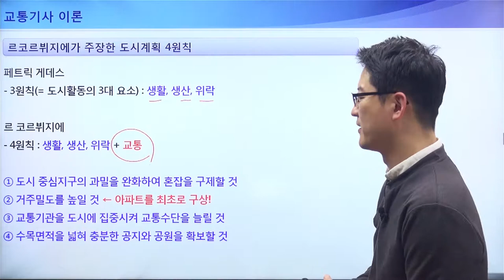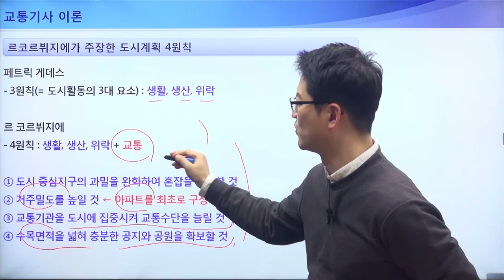[교통기사 이론] 르코르뷔지에가 주장한 도시계획 4원칙 - 생활, 생산, 위락, 교통